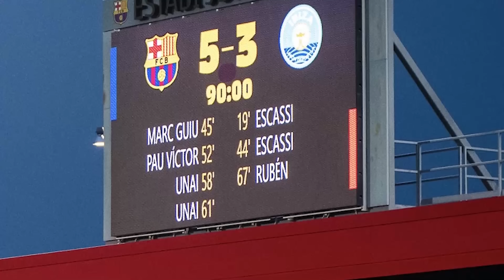¡TIGRES quiere al PIOJO! | OFICIAL: DOS FICHAJES para CHIVAS | Ven DÉBIL al TRI